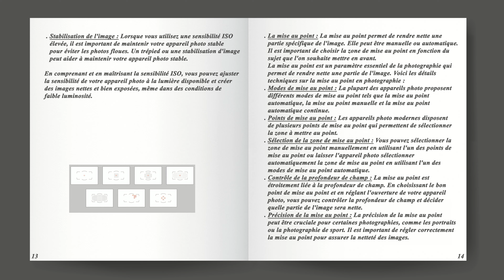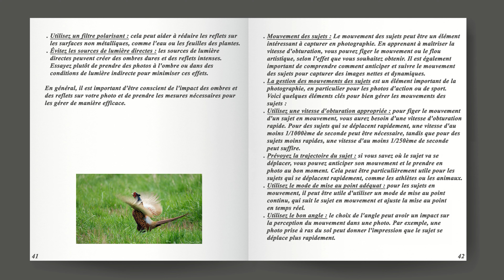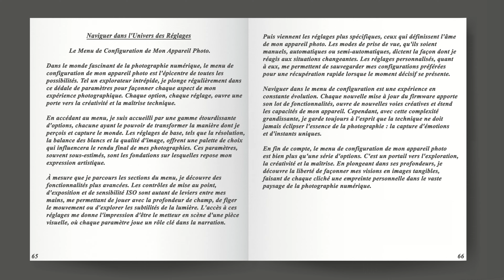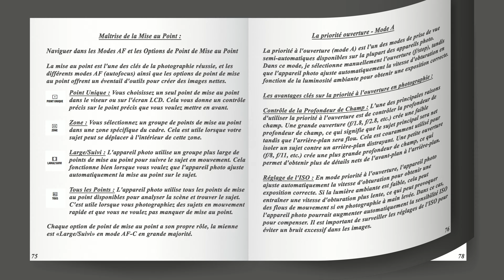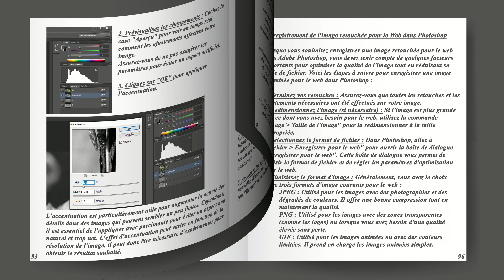Photographie - Les bonnes pratiques (Livre numérique vidéo) 4K - (ebook)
Après un été studieux, je fais moi aussi ma rentrée... mais littéraire !
Oh ! ce n'est pas un roman... mais ce livre numérique (ebook) représente ma passion pour la « Photo », que j'avais envie de partager. Bonne lecture !
"Photographie - Les bonnes pratiques" ! à regarder plein écran (petit carré en bas à droite) et en 4K (roue crantée)
Barre d'espace pour faire une pause et prendre le temps de lire et de nouveau "Barre d'espace" pour relancer le défilement.
Si vous préférez la lecture classique, vous pouvez télécharger le fichier PDF
NB : pour télécharger clique droit sur le lien puis "enregistrer sous"

Logiciels gratuits : (pour la retouche, hors Photoshop)
Photopea :